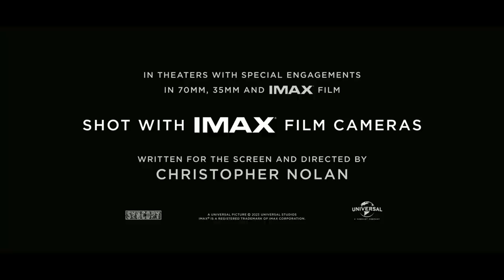Oppenheimer - Official Trailer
Physicist J Robert Oppenheimer works with a team of scientists during the Manhattan Project, leading to the development of the atomic bomb.
Release date: July 21, 2023 (USA)
Director: Christopher Nolan
Budget: 100 million USD
Producers: Christopher Nolan, Emma Thomas, Charles Roven
Cinematography: Hoyte van Hoytema
Music composed by: Ludwig Göransson